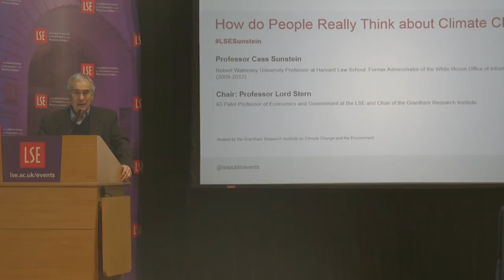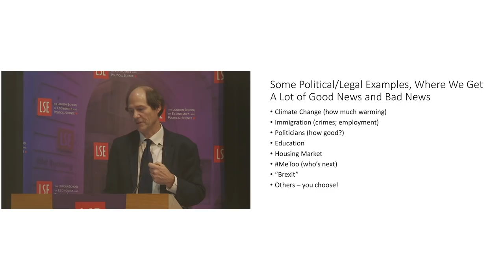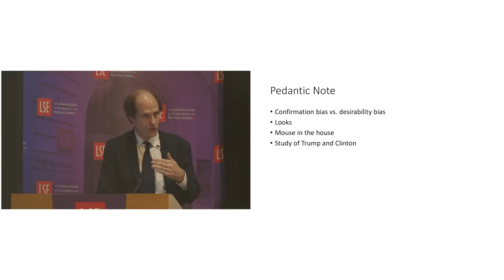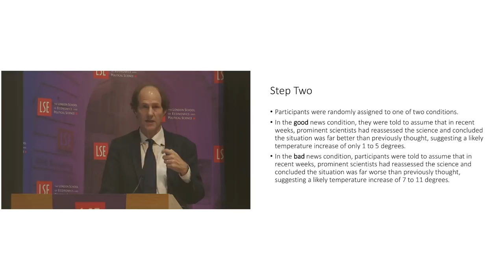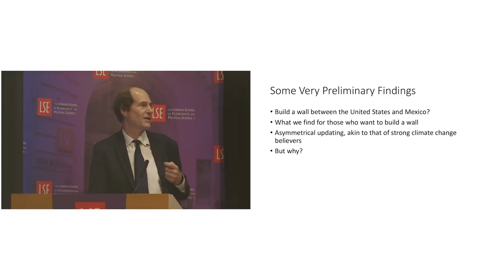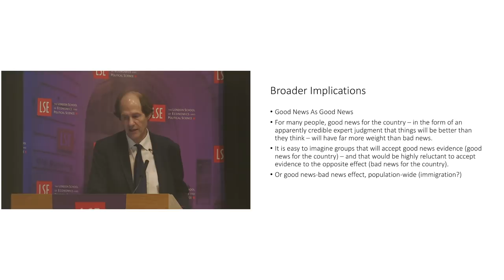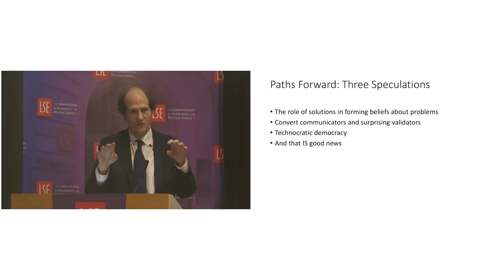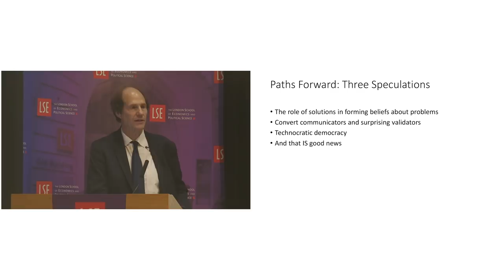LSE Events | Cass Sunstein | How do People Really Think about Climate Change?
Recorded on 1st February 2018

How does new information about climate change impact our existing beliefs? Cass Sunstein identifies some surprising biases and
findings.

Cass Sunstein (@CassSunstein) is the Robert Walmsley University Professor at Harvard Law School. From 2009 to 2012, he was Administrator of the White House Office of Information and Regulatory Affairs.

Nicholas Stern (@lordstern1) is IG Patel Professor of Economics and Government at the LSE and has been Chair of the Grantham Research Institute since it was founded in 2008.

The Grantham Research Institute on Climate Change and the Environment (@GRI_LSE ) was established by the London School of Economics and Political Science in 2008 to create a world-leading centre for policy-relevant research and training on climate change and the environment, bringing together international expertise on economics, finance, geography, the environment, international development and political economy.